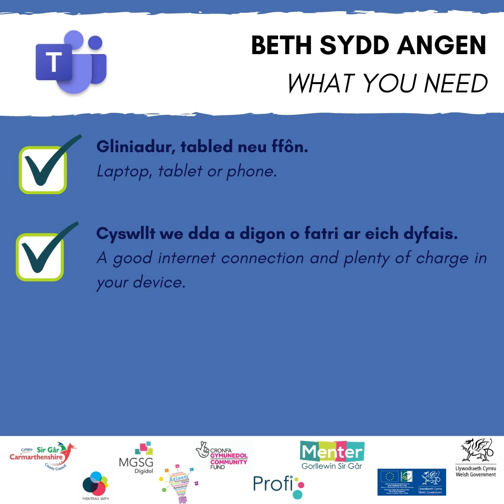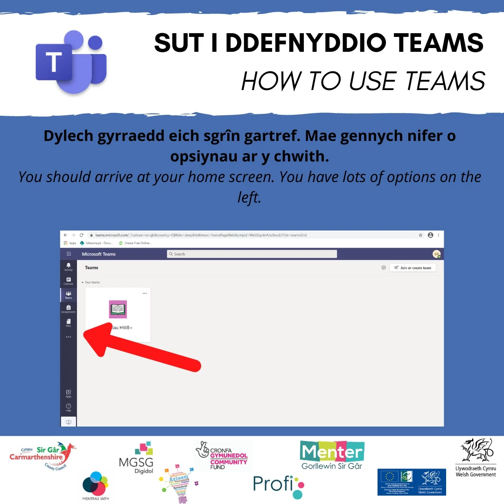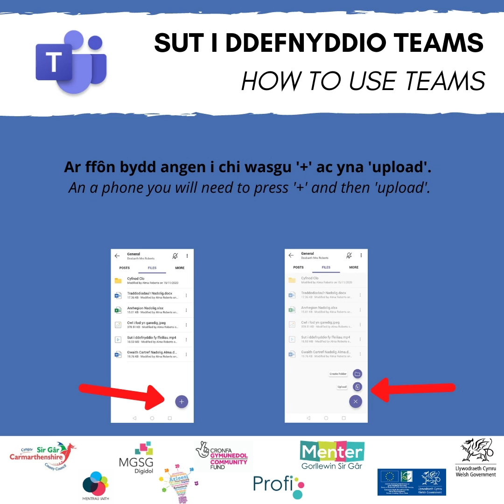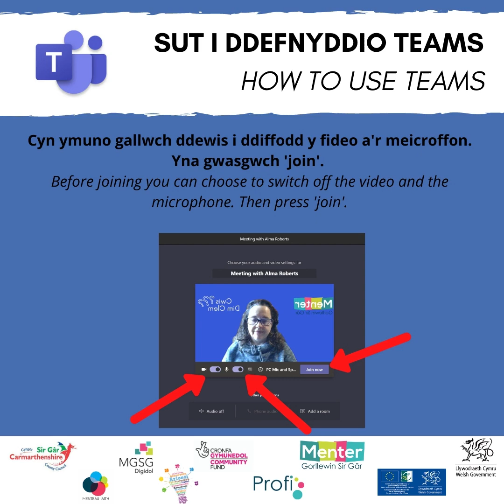Sut i ddefnyddio sianeli TEAMS - Menter Gorllewin Sir Gâr